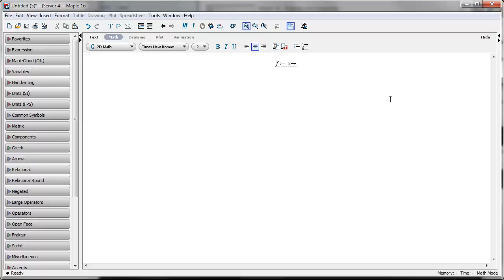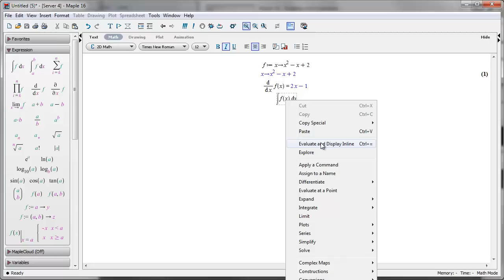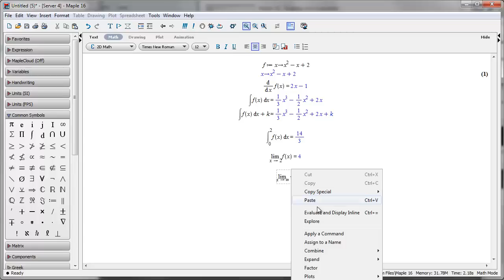Maple 16 - Bestemme grænseværdi, differentiere og integrere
Instruktionsvideo der viser hvordan man differentierer, integrerer og bestemmer grænseværdi